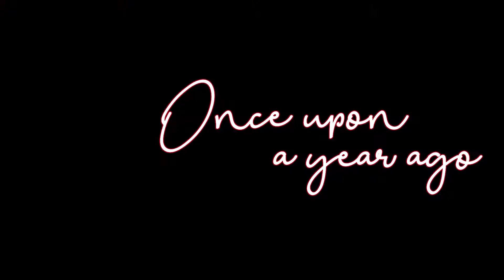We Make Lasagna | Once Upon A Year Ago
Today, not because of daylight savings, we wake up at night. We talk about our horrible sleep schedule and polyphasic sleeping. But I still insisted on making lasagna for dinner (is it still called dinner if it's our first meal of the day at 11pm?)
We are Bryant, Stella, Oswald, and Popcorn.